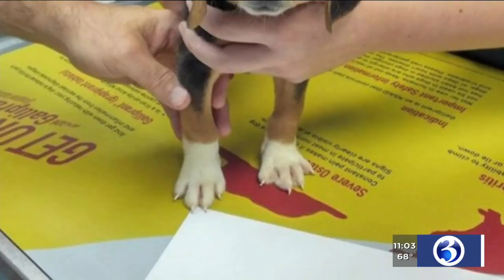Video: Abandoned puppy found inside paper bag along Southington road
Police in Southington are looking for the person who abandoned a puppy inside a paper bag on the side of the road.